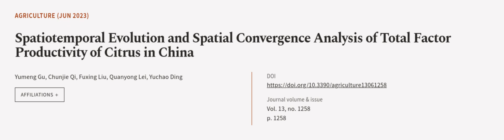Spatiotemporal Evolution and Spatial Convergence Analysis of Total Factor Productivit... | RTCL.TV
### Keywords ###

### Article Attribution ###
Title: Spatiotemporal Evolution and Spatial Convergence Analysis of Total Factor Productivity of Citrus in China
Authors: Yumeng Gu, Chunjie Qi, Fuxing Liu, Quanyong Lei ,and Yuchao Ding

### Video Timestamps ###
0:00:00 - Summary
0:01:17 - Title
0:01:22 - Outro
0:01:27 - End